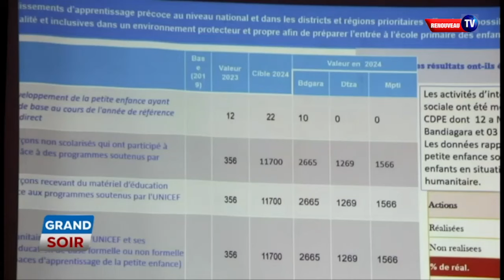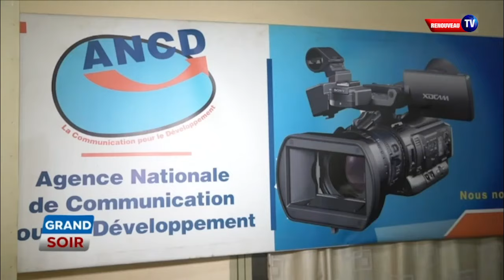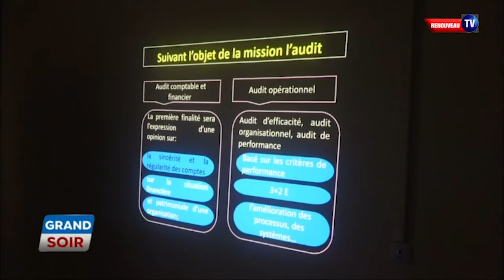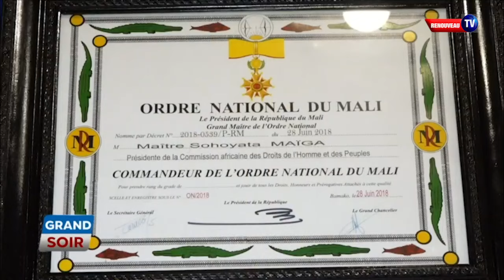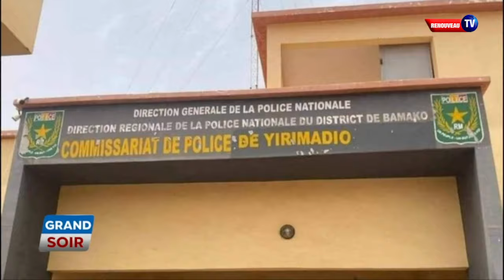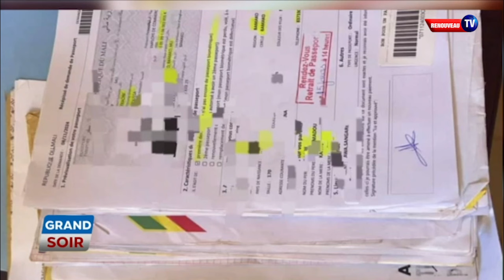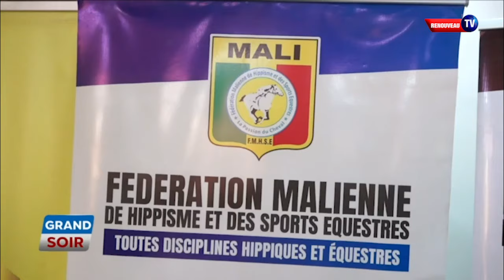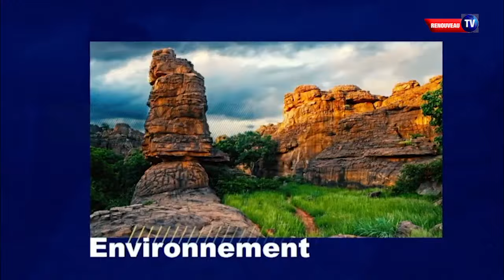LE GRAND SOIR DU 22 NOVEMBRE 2024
Présentation : Marietou Macalou
Chef d’édition : Gabriel Keita
Rédacteur en chef : Youssouf Coulibaly
Réalisation : Désiré Dackuo
Copyright : Novembre 2024